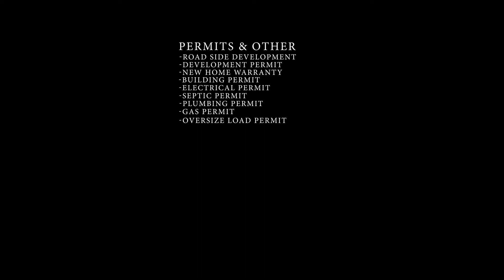We need to spend how much? Permits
The joys of dealing with the county to obtain the required permits in order to build our shipping container home on our homestead.